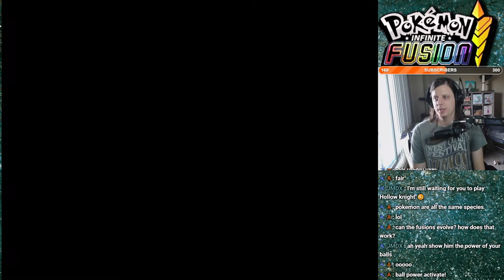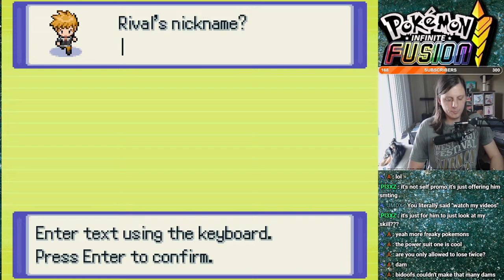This game has over 10000 new POKEMON?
In this Pokemon Infinite Fusions Randomizer, many things will be Randomized. All Pokemon encounters will be Randomized, the trainer battles, Gym Fights, Elite Four, TM's, and Feild items
Pokemon Randomizer Nuzlocke Rules

1-  Any Pokémon that faints is unusable, and must be released.
2 - Encounters, Trainers, TMS/TM compatibility, and Items are randomized.
3 - No healing in boss battles I.E. gym leaders
4 - Level cap
5 - Boss battles have competitive AI
6 - Only using fusion pokemon